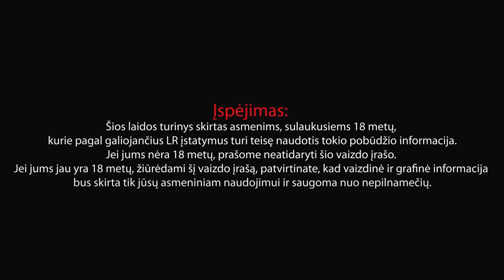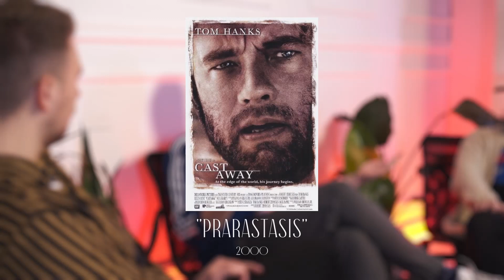Pasiklydę ekrane #9 Mantas Bartuševičius ir viskas apie įkyrias reklamas ir už kiek jis parsiduotų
DĖMESIO!!! Šioje laidoje komikas ir iliuzionistas Mantas “Jizzard” Bartuševičius atskleidžia Tado Vidmanto joustų filmavimo užkulisius, praneša ar žada vakcinuotis ir už kiek, pasakoja apie draugystę su Mantu Katleriu ir kiek ji yra verta pinigais bei pasišaipo iš integruotų reklamų lietuviškuose filmuose.

00:00-30:35 Naujienos
30:35- 1:00:22 Reklamos subtilybės
1:00:22-1:01:55:  Manto žinutė žiūrovams